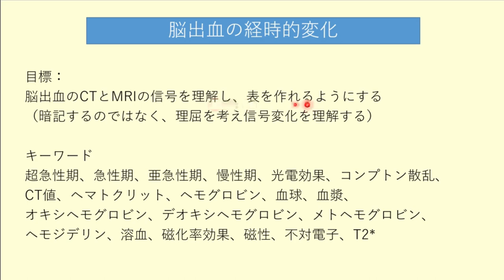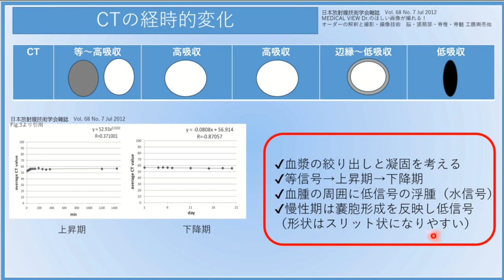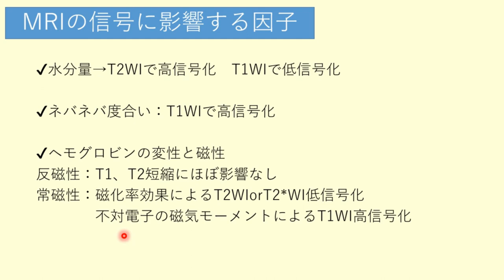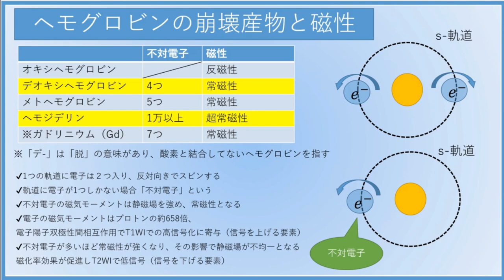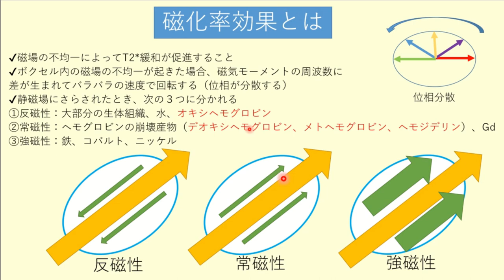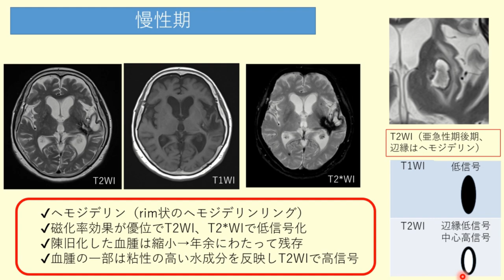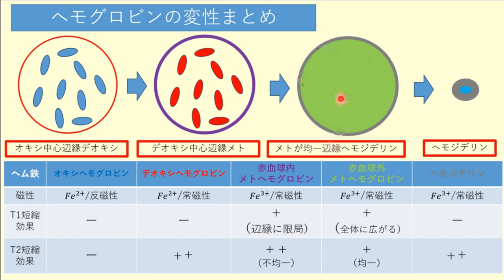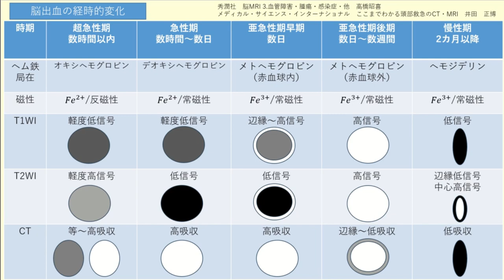脳出血の経時的変化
今回のテーマは「脳出血の経時的変化」です。
脳出血が起きた場合、時間が経つにつれてCT、MRIで信号が変化していきますが、その変化を表にして丸暗記した方も多いと思います。
しかし、そのやり方では覚えるのがただ辛く、内容もすぐに忘れてしまうものです。
この動画では経時的変化の本質、理由、理屈に着目し、「なぜ、その信号変化になるのか？」に徹底的にこだわって解説していきます。